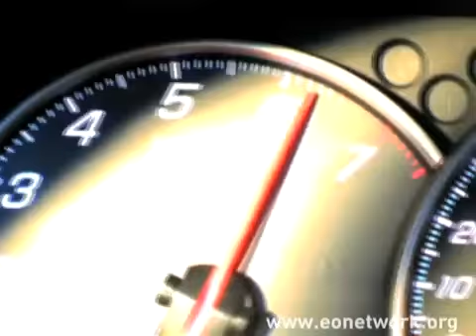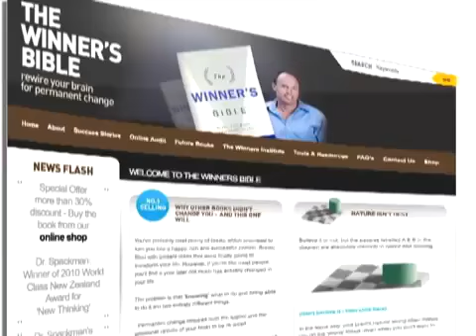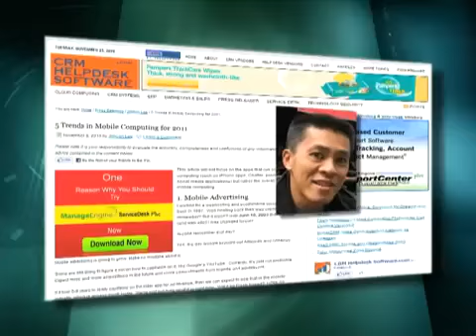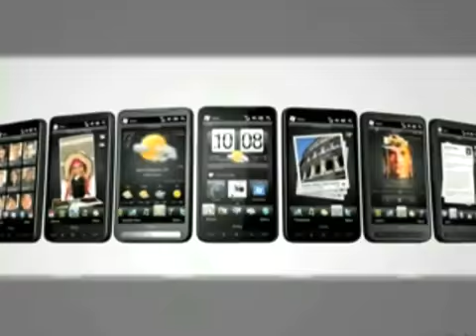EOtv: Trends for 2011 -- Mobile Apps are the new wave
Mobile Applications are this week's 2011 trend, plus a tip from Cape Town University speaker, Richard Mulholland